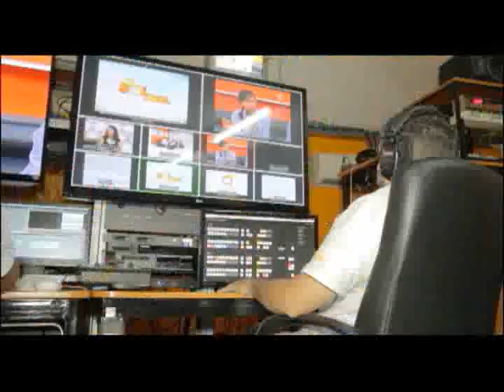Nuevos cambios en la pantalla de VosTV Canal 14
SOLO POR VOSTV, CANAL 14, EL CANAL DEL ORGULLO NICARAGUENSE.